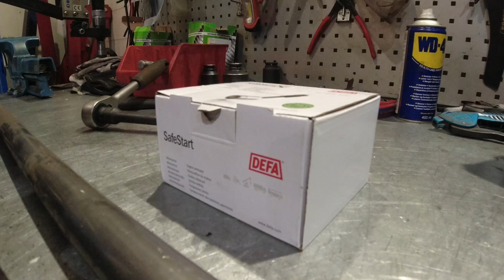Mounting Defa 411263 heater element to Kubota V1505 engine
Heater element helps diesel engine to start up in frozen conditions.
I did mount Defa 411263 heater element to Kubota V1505 engine. The same heater element should fit also to Kubota D1105 engine and several other small diesel engines.